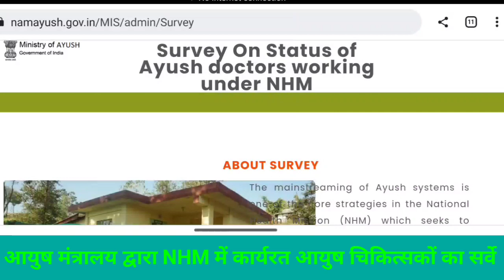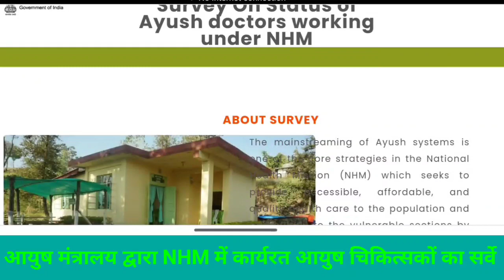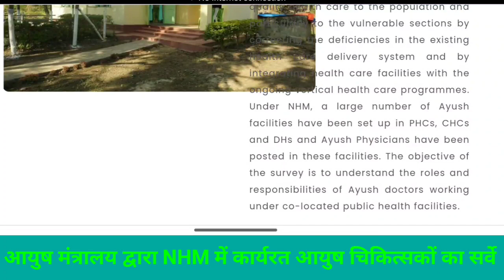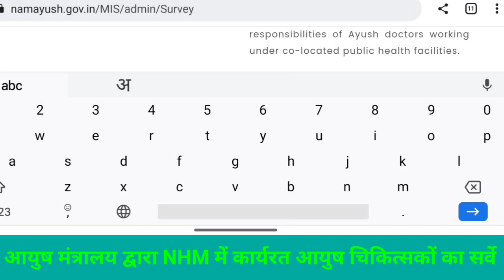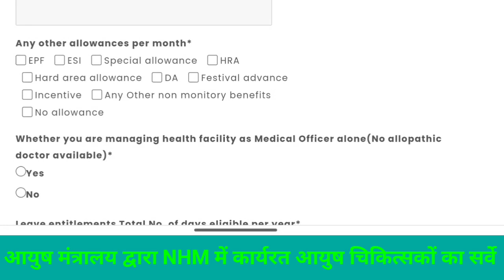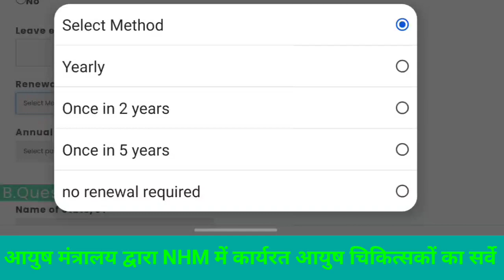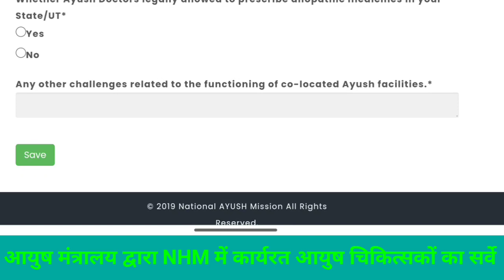राष्ट्रीय स्वास्थ्य मिशन में कार्यरत आयुष चिकित्सको का आयुष मंत्रालय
राष्ट्रीय स्वास्थ्य मिशन में कार्यरत आयुष चिकित्सको का आयुष मंत्रालय द्वारा सर्वे देखिये